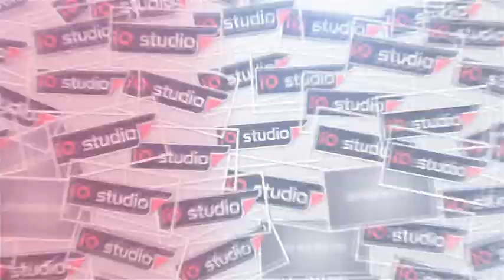PENOMENA JARAN LUMPING || AJI PUTRA LIVE RUNGKANG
NOMENA JARAN LUMPING || AJI PUTRA LIVE RUNGKANG